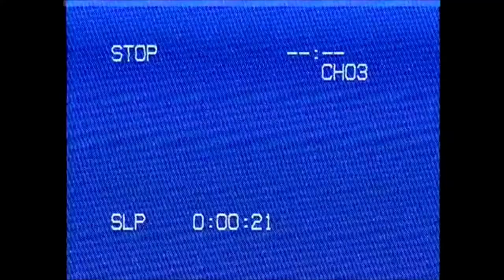[SCP] ARCF-32 Advertisement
Credits:
ConX Melody - CXM ( For Music )